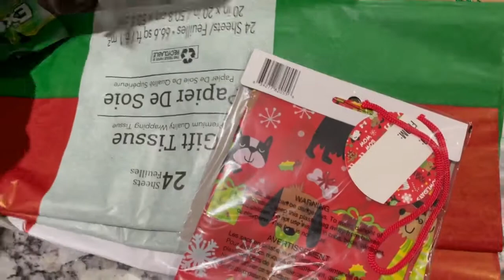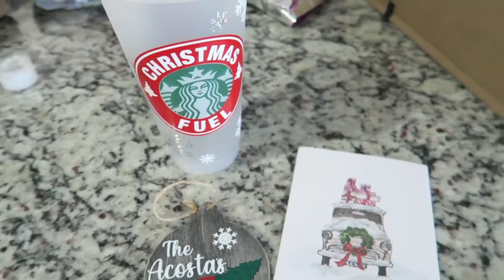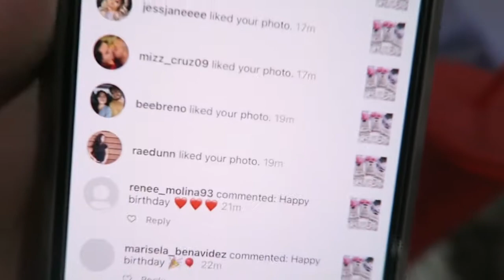VLOGMAS DAY 13 - 22 | 2020